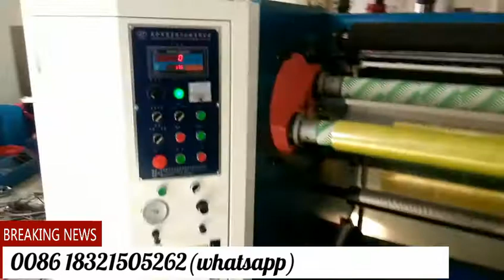Rewinding Machine for adhesive tapes( 2 shafts)- 02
Rewinding Machine is used in adhesive tapes industrial, we can use it to rewind the jumbo rolls into log rolls